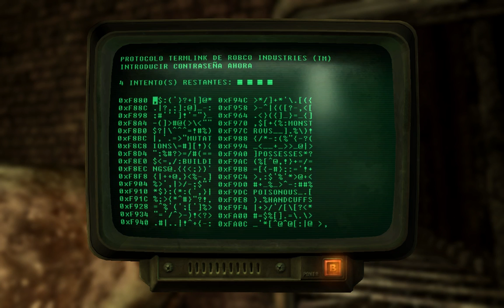Fallout 3 - Parte 048 - The Pitt 02 - La búsqueda de los lingotes